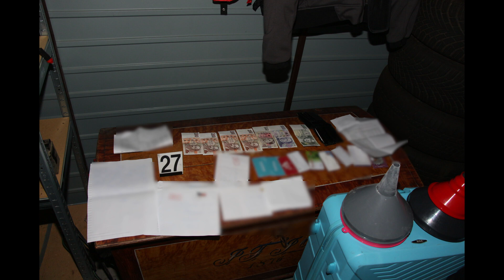ZADRŽENÍ VÝROBCE DROG ZÁSAHOVOU JEDNOTKOU